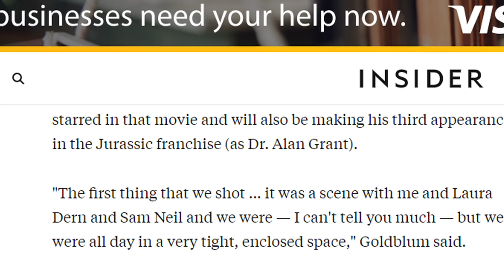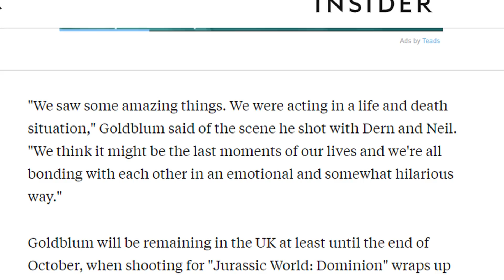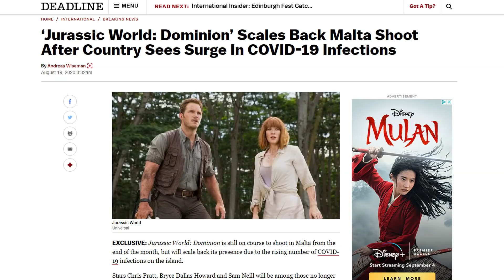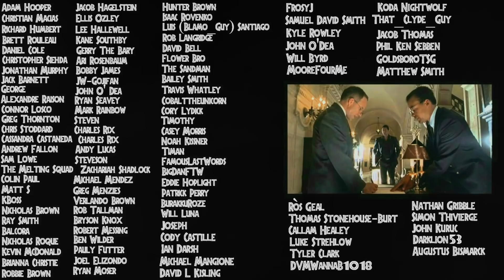Jeff Goldblum Reveals AWESOME Jurassic World: Dominion Dinosaur Scene!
Here I go over the Jeff Goldblum reveal from Jurassic World Dominion. We learn about an awesome scene and get new dinosaur leaked images from the set...supposedly? Could Utahraptor or Herrerasaurus be in the new Jurassic Park movie? Hope you all enjoy! :D